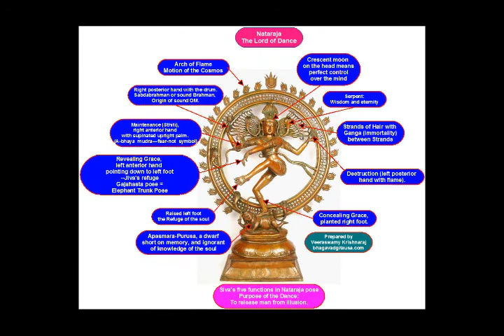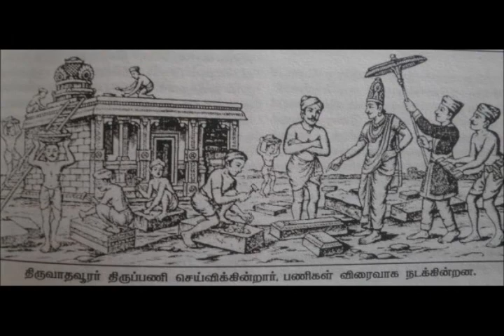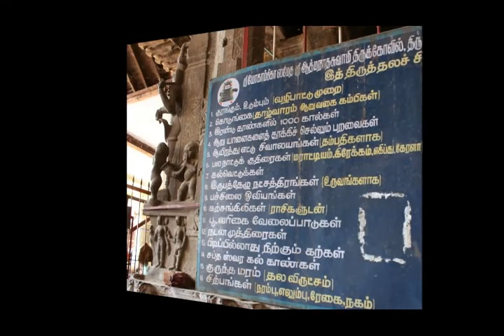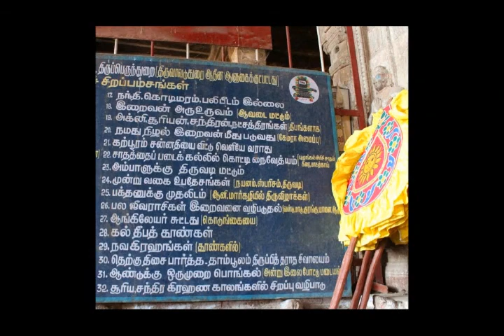THIRUVASAGAM DOLPHIN NEW COLLECTION VOL 28.THIRUTHASANGAM DOLPHIN RAMANATHAN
I,Dolphin AR.Ramanathan(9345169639)residing at 16,NEW LIG COLONY,ANNA NAGAR,MADURAI-625020 have uploaded a video of SRI MANIKKAVASAGAR ARULIYA THIRUVASAGAM DOLPHIN NEW COLLECTION VOL  28.THIRUTHASANGAM  DOLPHIN RAMANATHAN COLLECTION ஸ்ரீ மாணிக்கவாசகர் அருளிய திருவாசகம் 28.திருத்தசாங்கம்  டால்ஃபின் ராமனாதன்  புதிய தொகுப்பு I humbly request the original owners and THE SINGER OF THESE  SONGS to allow the songs uploaded to be used for the welfare of devotees.I have uploaded this video only as a FAIR USE and not with the intention of commercial or monetary benefits nor to compete with the original owners nor to create a negative impact in their market.My intention is to serve  Devotees and i do not want monetary or commercial benefit.I HUMBLY REQUEST THE ORIGINAL OWNERS TO KINDLY ALLOW ME TO USE THE SONG AND I DO NOT WANT ANY MONETARY BENEFITS